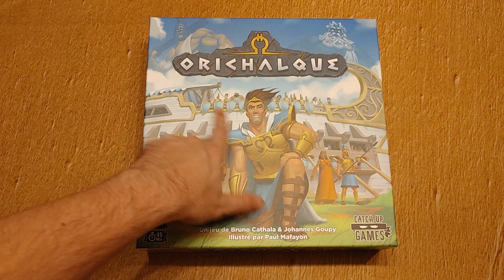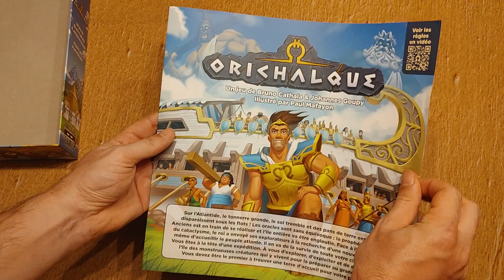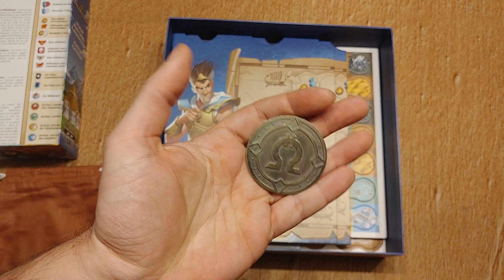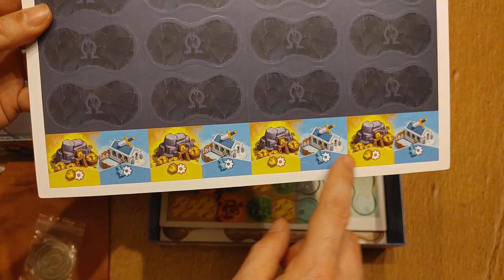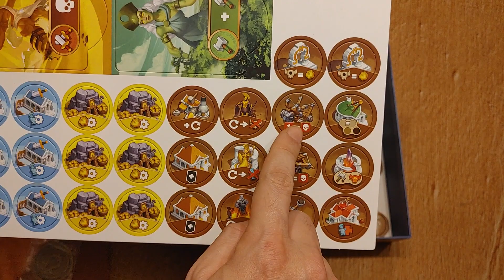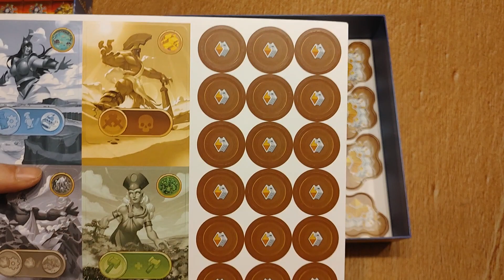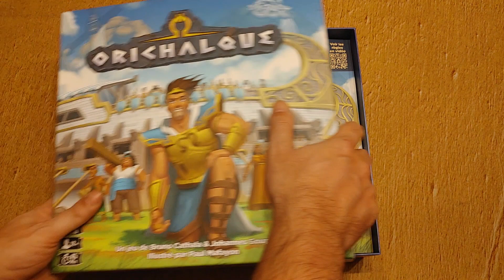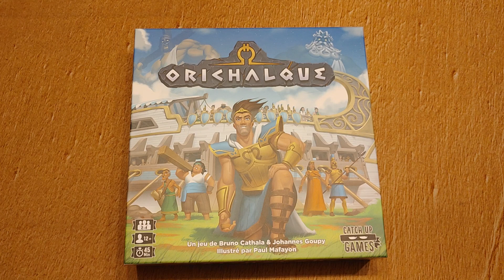Déballage de Orichalque